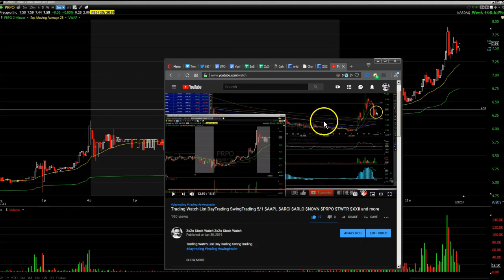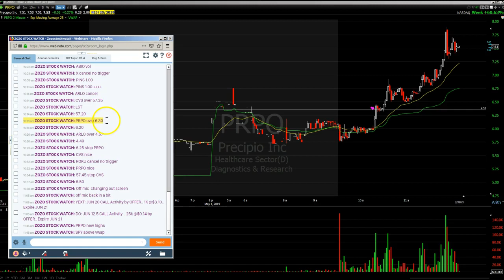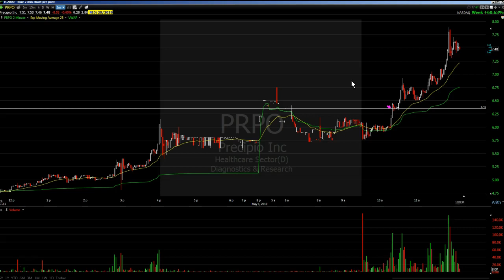$PRPO trade 5/1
30.00 for 30 days ZOZO Stock Watch Day Trading Swing Trading Sign Up | ZOZO StockWatch